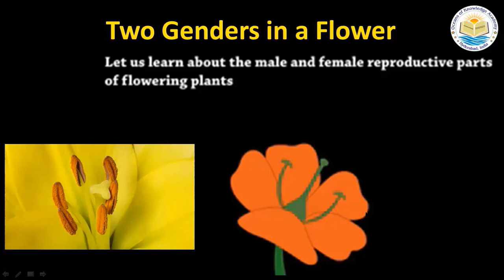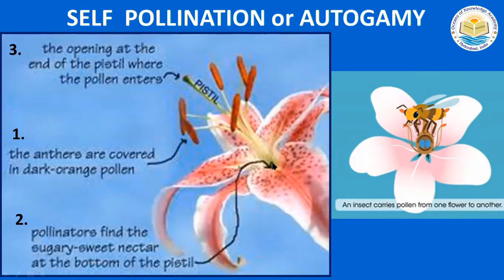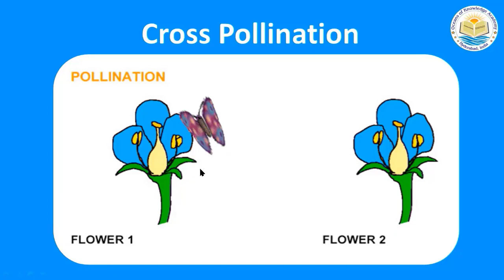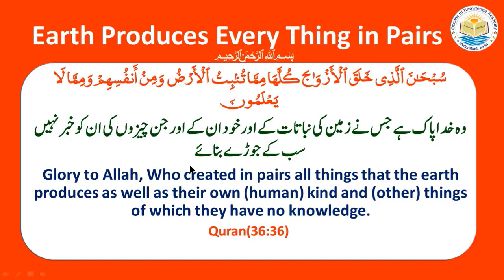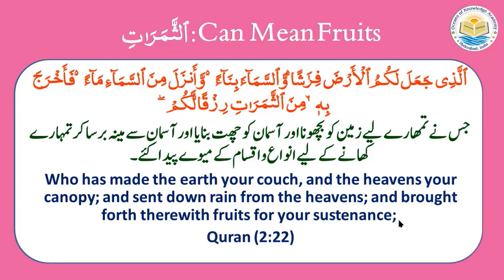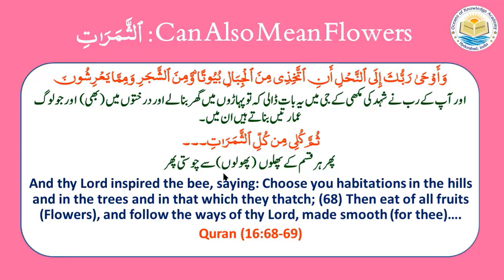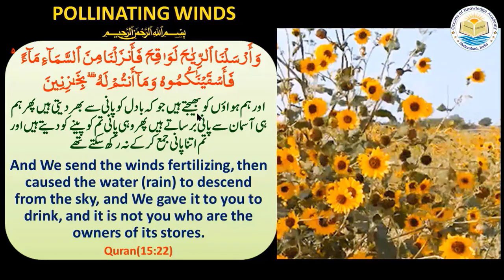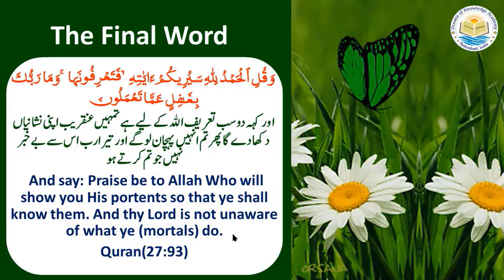Quran & Science| Modern Botany|Ep.5|Plants Reproduction|Male & Female in Plants(Flowers)|Dr.Quddusa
As Allah says every thing that He has created is in pair, so also the parts of a Flower. Surprisingly parts of a flower are classified as male and female. Pollen grains from male parts (anthers) fertilize ovules of the female part (Ovary). After fertilization flower gets transformed into a fruit. This is the creativity of Allah, the CREATOR, Glory be to Him.